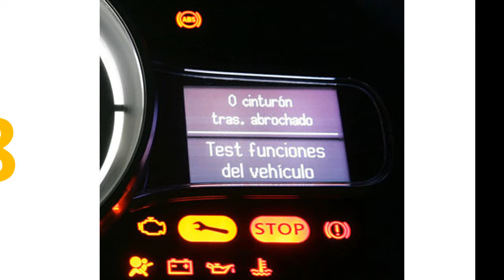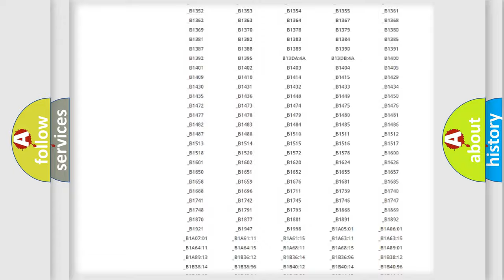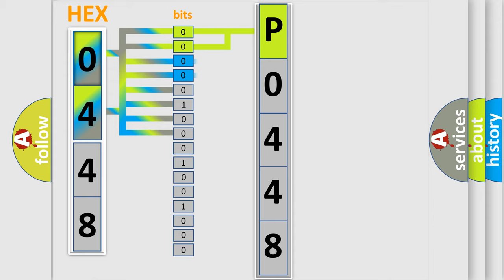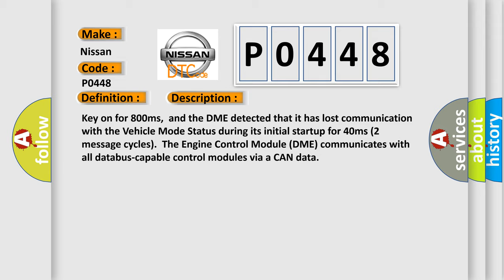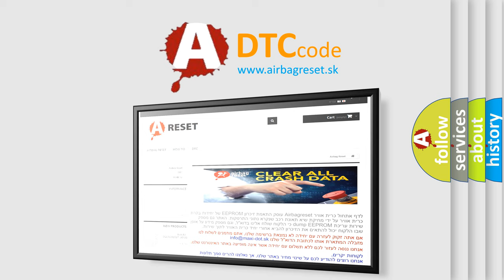DTC Nissan P0448 Short Explanation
Contents:
0:21 Basic DTC analysis according to OBD2 protocol standard.
1:48 Insight into programming
2:58 A diagnostically understandable description of the Diagnostic Trouble Code
3:05 Basic error definition

Make:
Nissan
Code:
P0448
Definition: